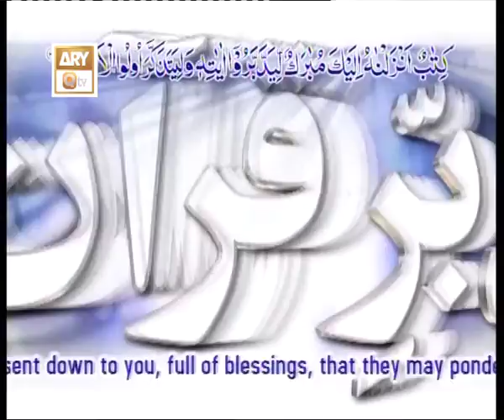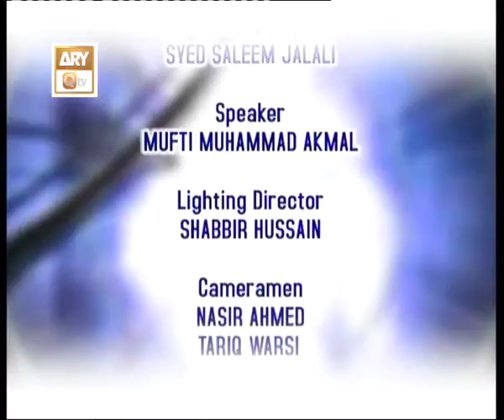Tadabur E Quran EP 177 - ARY Qtv